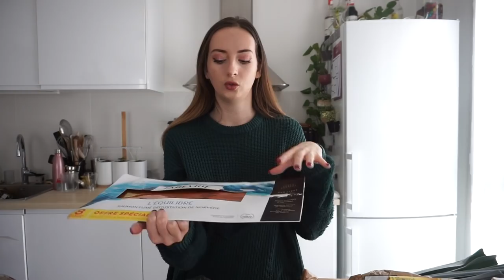RETOUR DE COURSES SPECIAL FETES + IDEES APEROS 🥂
Alors vous avez fait toutes vos courses ? vous avez des idées recettes ?

5€ dans ta cagnotte si tu t'inscris avec ce lien

10€ de remise sur votre première commande